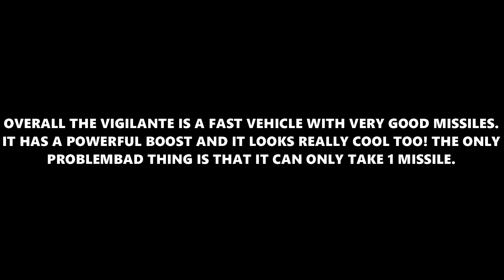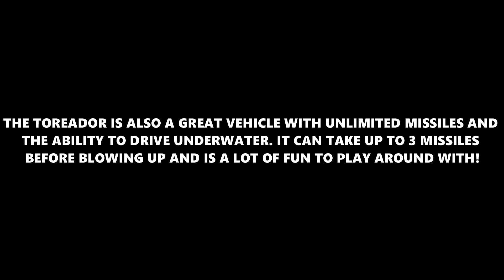Toreador vs Vigilante| Review and Comparison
Comparing the Toreador and the Vigilante.